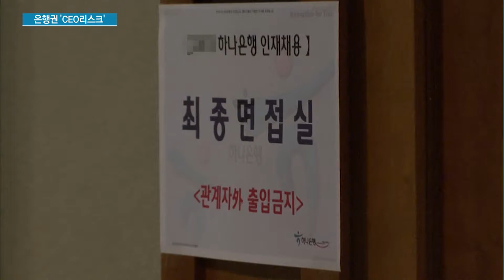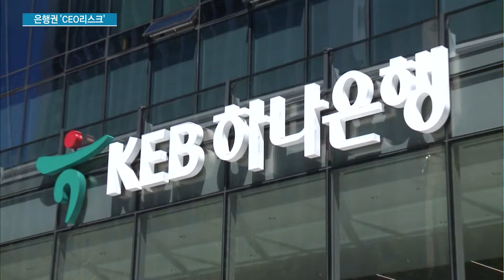첫 현직 행장 영장청구에 은행권 '노심초사'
05/31 MTN 투데이

채용비리 혐의를 받고 있는 하나은행 함영주 행장에게 검찰이 구속영장을 청구했습니다. 현직 은행장에 대해 채용비리 의혹으로 영장이 청구된 건 이번이 처음인데요, 하나금융지주 김정태 회장도 피의자로 이미 조사를 받아 채용비리와 관련한 은행권 CEO 리스크가 현실화되는 게 아니냔 분석이 나오고 있습니다. 조정현 기자입니다.